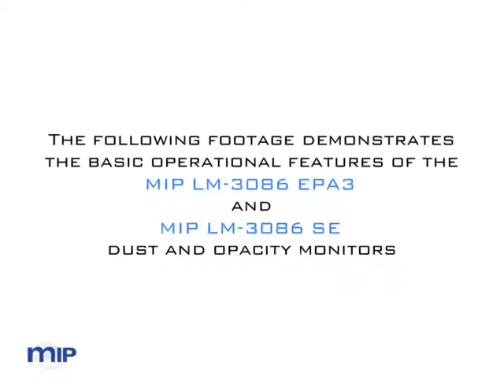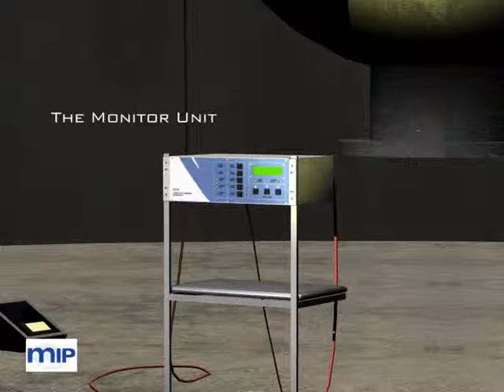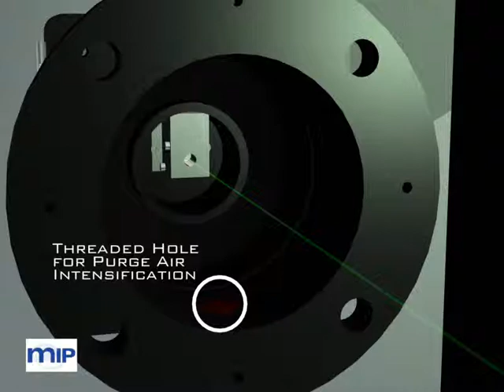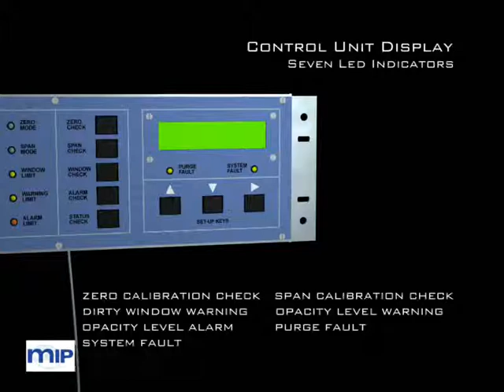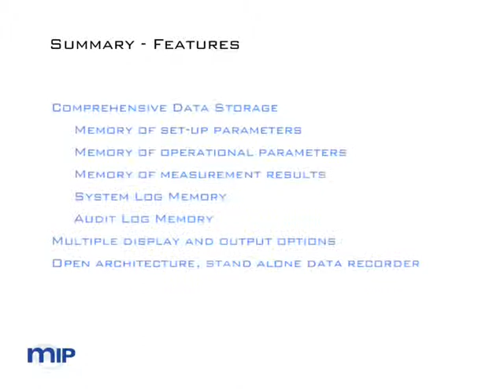Analizzatore di Polveri via Laser certificato uso emissioni a camino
Dimostrazione video del funzionamento dell' Analizzatore di Polveri via Laser certificato TUV e EPA US per emissioni a camino. TECNOVA HT & TECNOVASERVICE hanno operato worldwide decine di applicazioni di successo nelle condizioni di lavoro più severe. Lo strumento non presenta deriva da sporcamento come spiegato nel rendering.